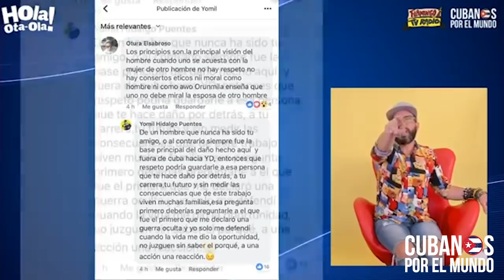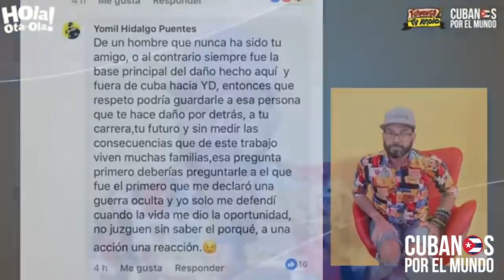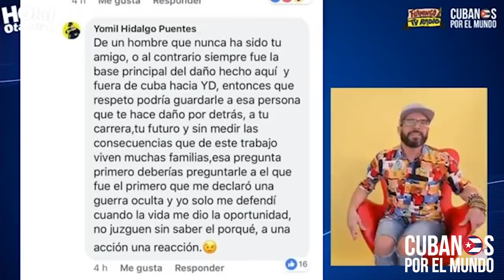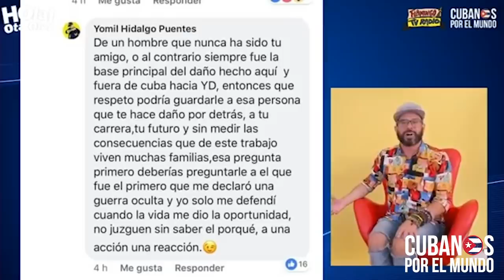Así pensaba Yomil de Alexander Delgado de Gente de Zona, hace unos años atrás